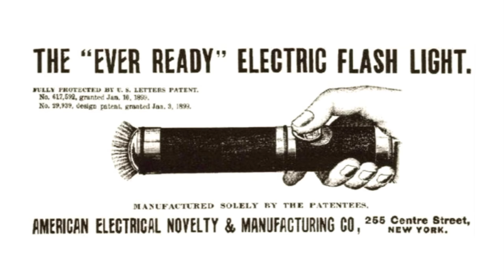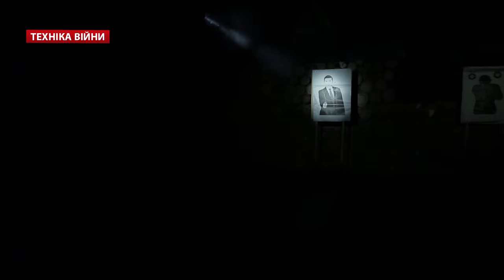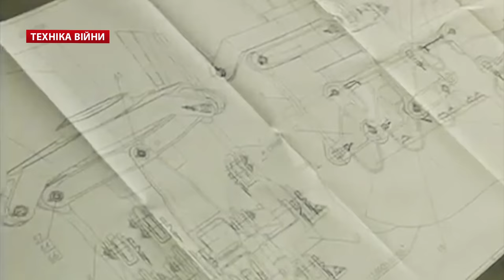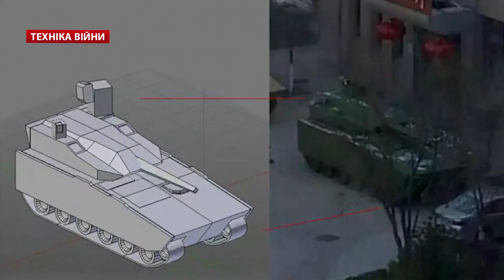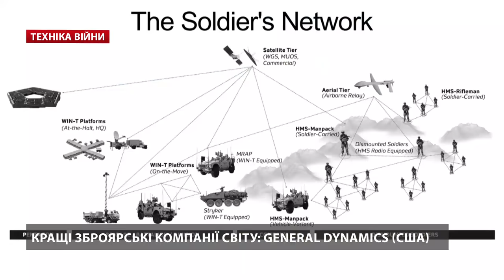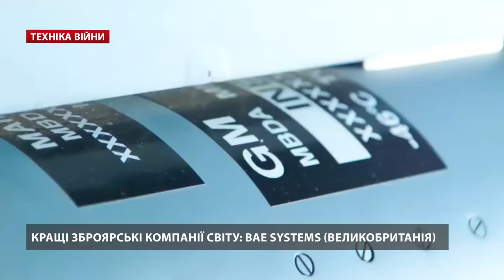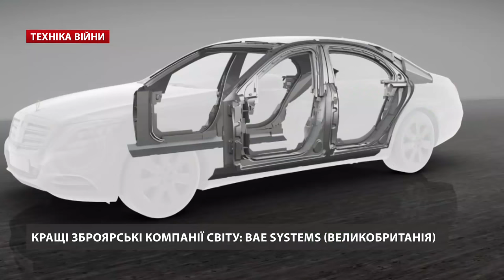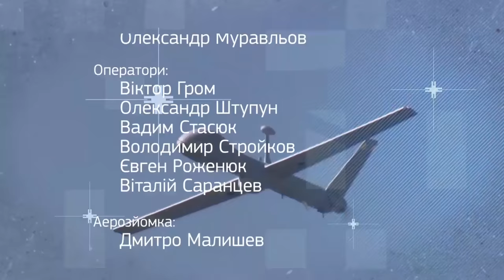ТЕХНІКА ВІЙНИ №71. Бойові ліхтарі. ТОП-5 зброярів світу [ENG SUB]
У випуску:
- Бойові ліхтарі. Тест китайського зразка за 20$ та 100$ від Nitecore Україна
- ДК "Укроборонпром" не продає Росії
- Президент Порошенко про витрати на зброю 2017 року
- Перше чергування повітряного командування "Схід"
- Відремонтований Су-27УБ
- Ударний український вертоліт КТ-112
- Розробка військових вагонів. Міністерство оборони України та Укрзалізниця
- Три Kraz Cougar для ДПСУ. Кунги від корпорації "Богдан"
- Камуфляж "злам" і "світлий мох" для Росгвардії
- Hmmwv для армії Молдови від США
- Секретна китайська БМП. Leopard 2PL для Польщі
- Безпілотники V-200 для Індонезії. Гібрид Rooster
- F-35 для Японії
- ТОП-5 виставки IDEX-2017 від Defence Blog: БМП Kaplan-20, БМП Rabdan, Milosh BOV M16, БТР "Фантом", JAIS 4×4
- Кращі компанії ВПК світу: General Dynamics, Raytheon, BAE Systems, Boeing, Lockheed Martin

Topics:
- Martial lights. Chinese test sample for $ 20 and $ 100 from Nitecore Ukraine
- SC "Ukroboronprom" does not sell to Russia
- President Poroshenko of spending on weapons in 2017
- The first duty Air Command "East"
- Renovated Su-27UB
- Impact Ukrainian helicopter KT-112
- Development of military cars. Ukraine's Defense Ministry and Ukrzaliznytsia
- Three Kraz Cougar for SBS. Kung of the Corporation "Bogdan"
- Camouflage "break" and "light moss" for Rosguard
- Hmmwv for the US Army from Moldova
- Secret Chinese BMP. Leopard 2PL Poland
- V-200 drones for Indonesia. Hybrid Rooster
- F-35 to Japan
- Top 5 exhibition IDEX-2017 from the Defence Blog: Kaplan BMP-20, BMP Rabdan, Milosh BOV M16, BTR "Phantom", JAIS 4 × 4
- Top of the world defense industry: General Dynamics, Raytheon, BAE Systems, Boeing, Lockheed Martin